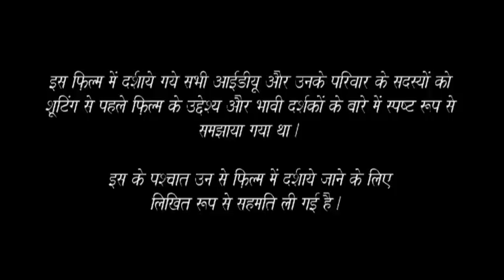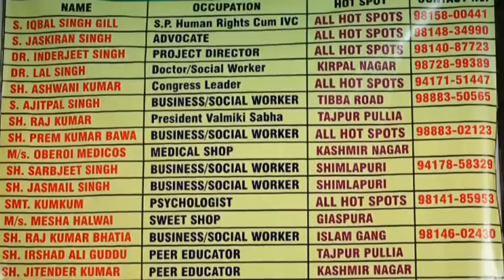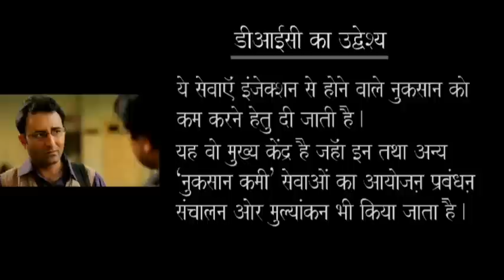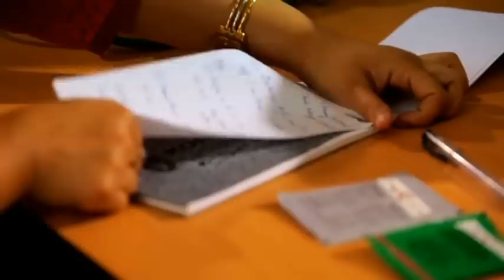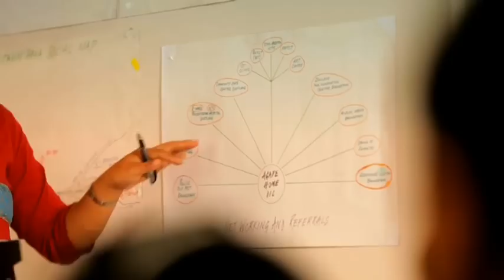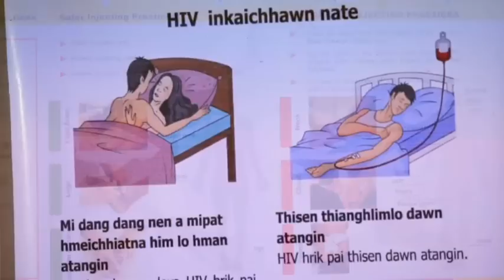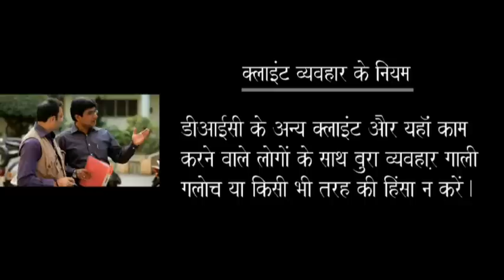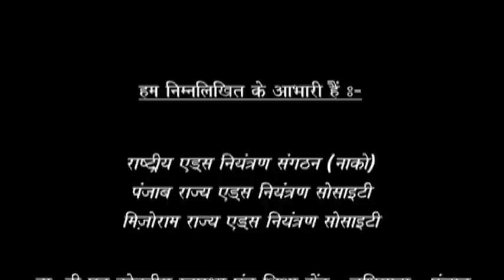Sui syringe aur Nasha (Hindi)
This video was developed by the UN Office on Drugs and Crime (UNODC) South Asia as part of a 'Standard Operating Procedure on the Needle Syringe Exchange Program for Injecting Drug Users' - to support the National Aids Control Programme in India. The video describes the 'Needle Syringe Exchange Program for Injecting Drug Users'. It highlights activities as outlined in the present National HIV program including the roles and responsibilities of staff and the planning and implementation of it. The video can be played at Drop-In Centres to train staff and also to spread awareness among injecting drug users, their family members and the larger society. The video was shot on location in India in the states of Punjab and Mizoram.